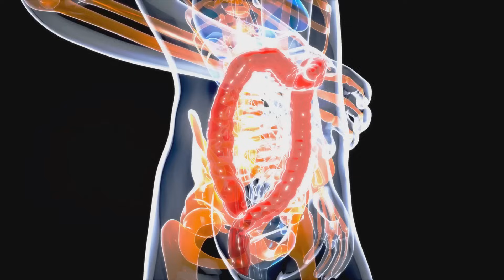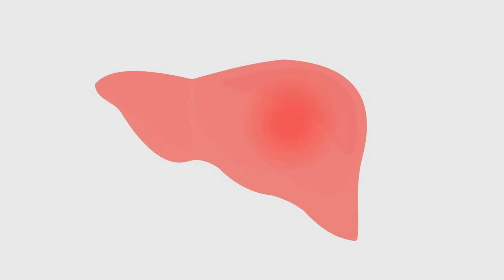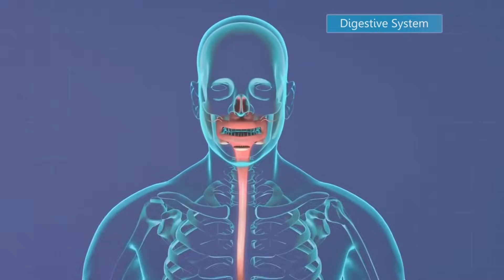Gut-Heart Connection: A Tale of Atherosclerosis!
Title: Exploring the Link: Leaky Gut and Heart Attack Risk
Description:
Welcome to our insightful video where we unravel the surprising connection between leaky gut syndrome and the risk of heart attacks. As a healthcare professional devoted to holistic wellness, I delve into the latest research and findings that highlight how gut health significantly impacts heart health.
In this video, you'll discover:
Leaky Gut Explained: A detailed look at what leaky gut syndrome is, its causes, and symptoms. Understanding this condition is crucial in recognizing its potential impact on overall health.
Heart Attack Risk Factors: We explore traditional and emerging risk factors for heart attacks, setting the stage to understand how gut health fits into this complex puzzle.
The Gut-Heart Connection: A deep dive into the scientific research that links leaky gut to increased risk of heart disease and heart attacks. We discuss how gut permeability can lead to systemic inflammation, a key factor in heart health.
Preventive Measures & Treatment: Learn about lifestyle changes, dietary adjustments, and medical interventions that can help improve gut health and, in turn, reduce heart attack risk.
Expert Opinions & Patient Stories: We feature insights from leading health experts and share real-life stories to illustrate the impact of gut health on cardiac wellness.
Resources for Further Learning: For those who wish to explore this topic further, we provide additional resources and links to trusted sites.
For more personalized guidance on incorporating a heart-healthy diet that also supports gut health, check out The DNADietClub.com. Additionally, for comprehensive healthcare services and information, visit Simply Care.net.
Remember, always consult with your healthcare provider for personalized medical advice.

TheDNADietClub.com